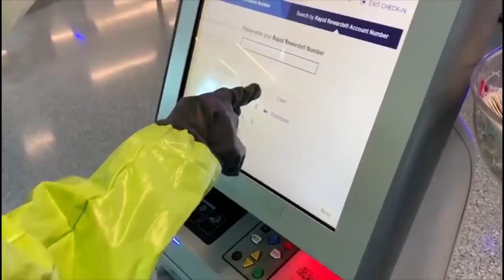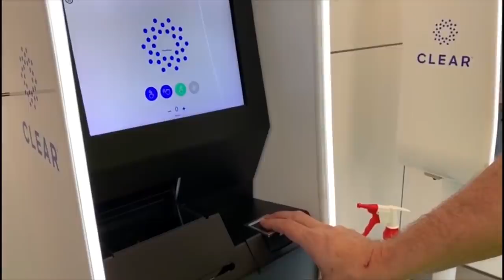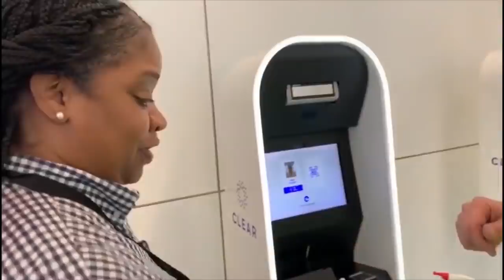"I Wore a Green Hazmat Suit through LAX"- See what happens!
Ron Hubbard
President/CEO & Founder